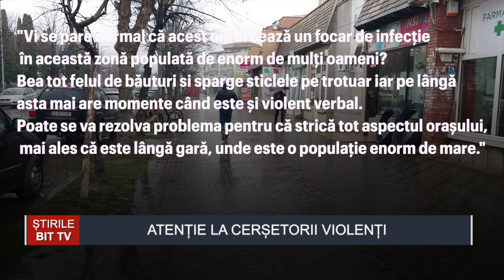ȘTIRILE BIT TV - ATENȚIE LA CERȘETORII VIOLENȚI